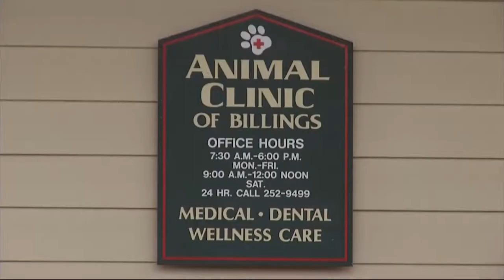Dog Swallows Stick - Friday, Nov. 13, 2015